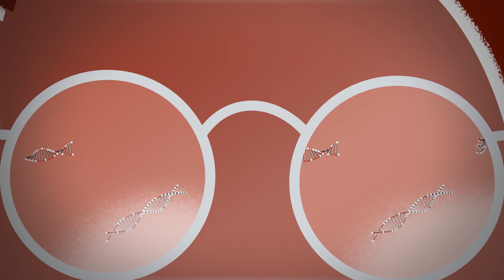How CRISPR Cas9 is used at Fred Hutchinson Cancer Research Center in Immunotherapy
Learn how Olivier from the Fred Hutchinson Cancer Research center is using CRISPR Cas9 from Thermo Fisher Scientific to advance his research.